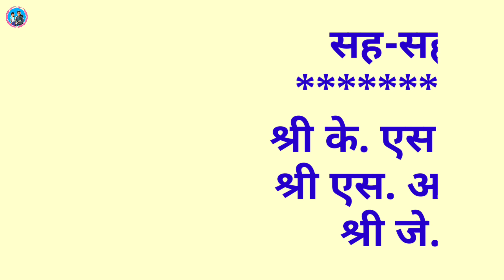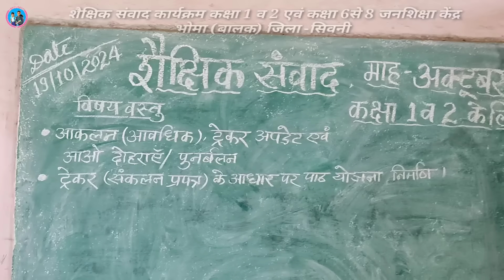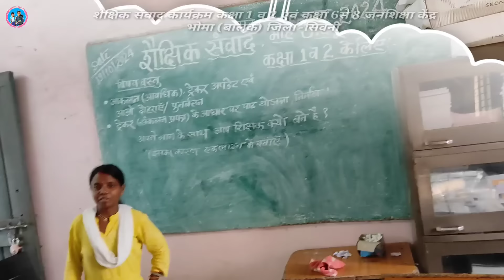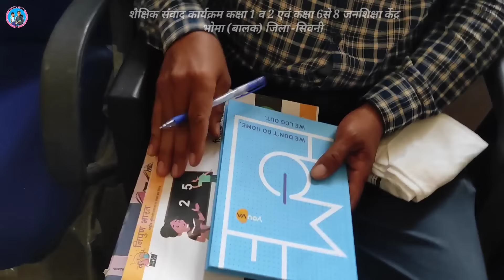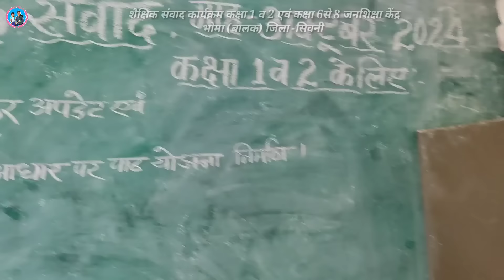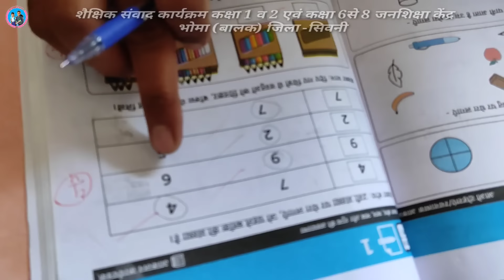आदर्श शैक्षिक संवाद सत्रों का संचालन ऐसे करें | Aadarsh shaikshik samvad aayojan 👥👥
Namaste,
My name is R. F. Tembhre.  You can view details of our operations here.

Subject of the Video - शैक्षिक संवाद के सत्रों का संचालन ऐसे करें | Aadarsh shaikshik samvad aayojan

About this Vedio - इस वीडियो में शैक्षिक संवाद के सत्रों का संचालन ऐसे करें से संबंधित जानकारी दी गई है।

(ii) R.F. competition